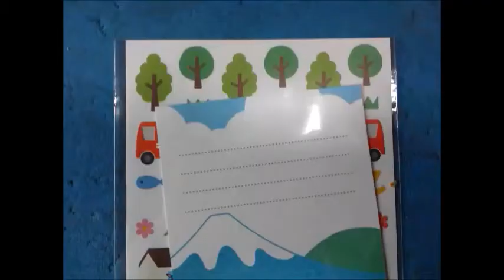今年の秋に作った作品